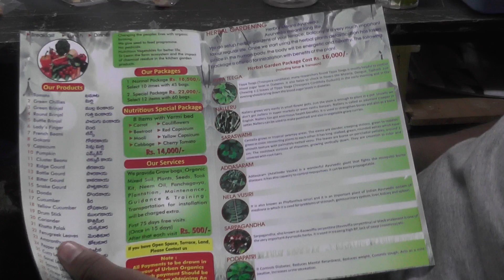organic at madhapur,hyderabad